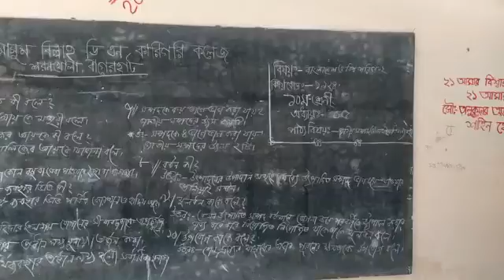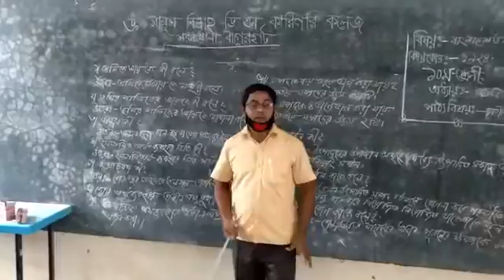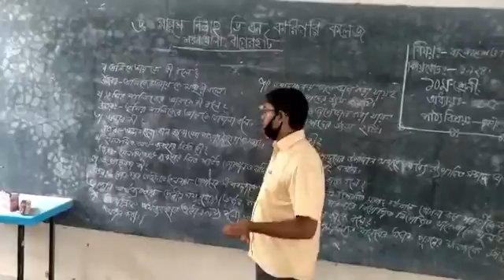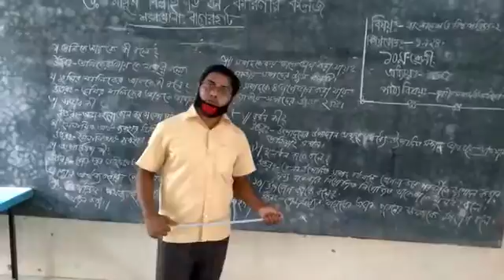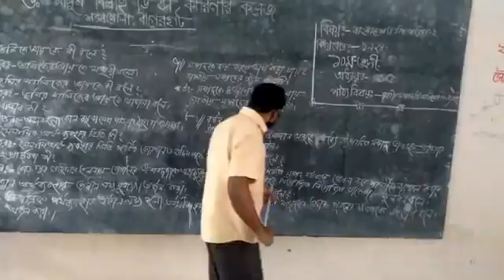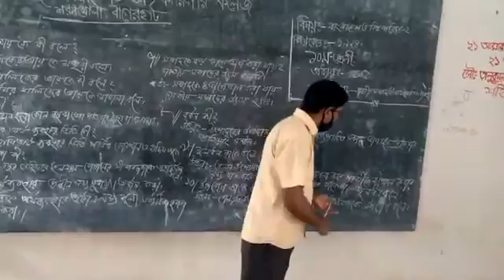পাঠ্য বিষয়: জাতীয় সম্পদ ও অর্থনৈতিক ব্যাবস্থা। বিষয়:- বাংলাদেশ ও বিশ্ব পরিচয়। শ্রেণী :১০ম।